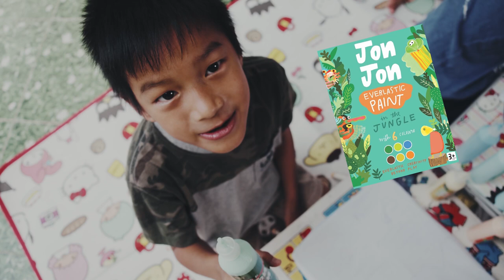เพ้นเสื้อด้วยสี jon jon by FuekFon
คุณฝึกฝนพาน้องๆมาเพ้นเสื้อด้วยสียางพารา JON JON มาดูกันว่าจะออกมาเป็นอย่างไร